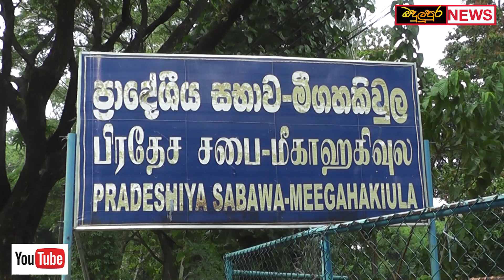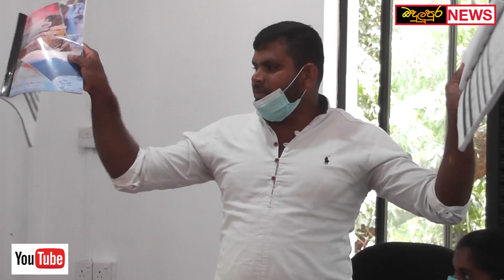Bn මීගහකිවුල සභාවේ අයවැය දවසේ මොකද වුණේ Badulupura News බදුලුපුර නිවුස්